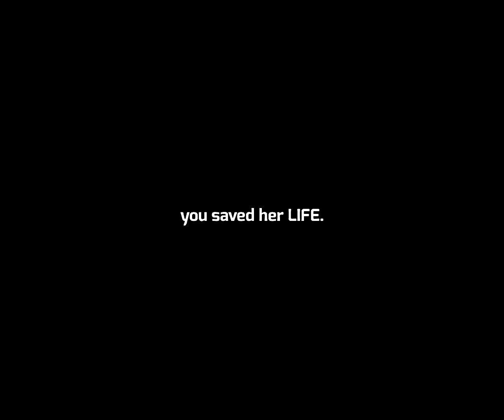(GOW) Freya | Sleepyhead😴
Hopefully making a come-back.🙏Enjoy this banger.💥

Song→ sleepyhead - epy